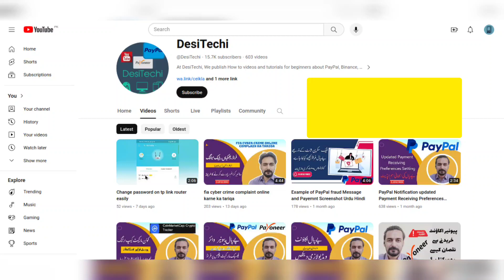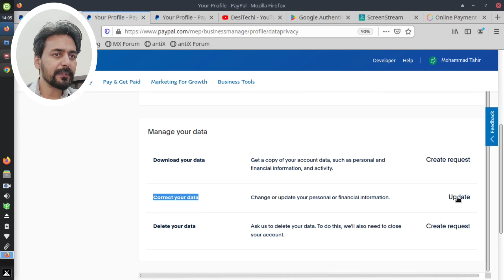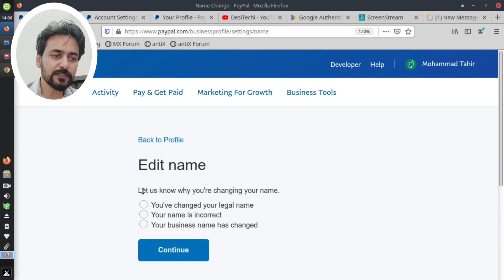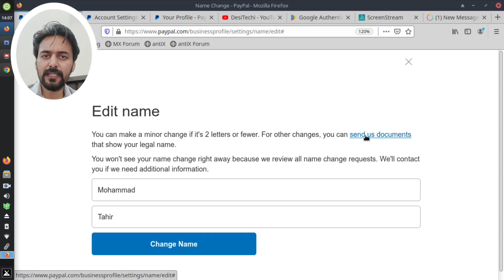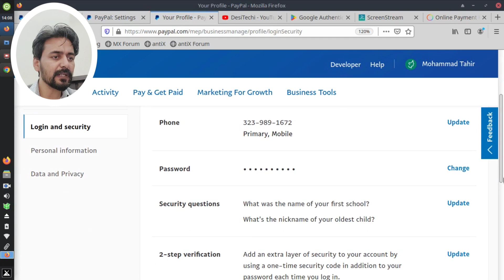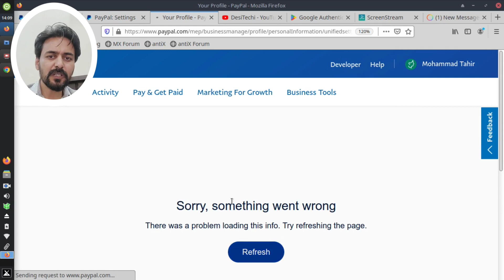How to change name email Phone number and address in PayPal Urdu Hindi